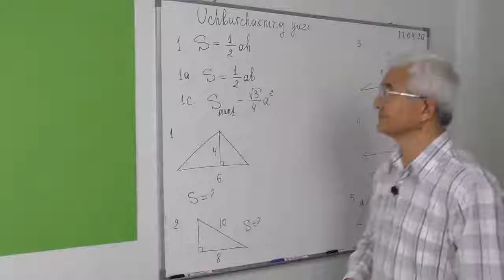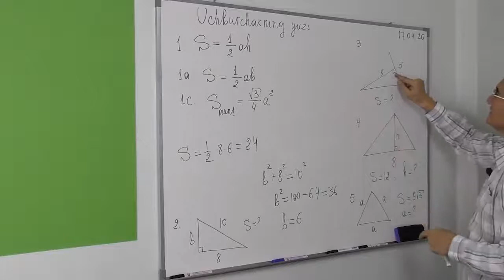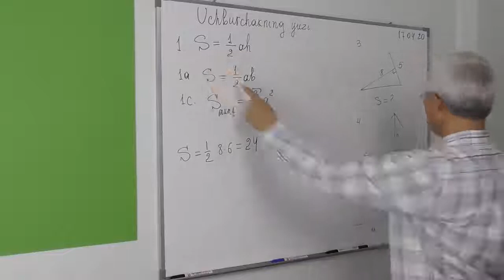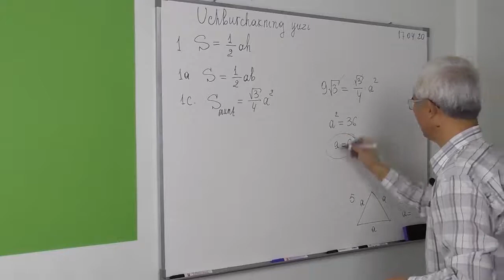20 1 Asos va balandlikka ko’ra uchburchak yuzi